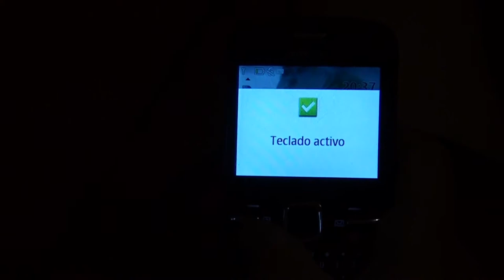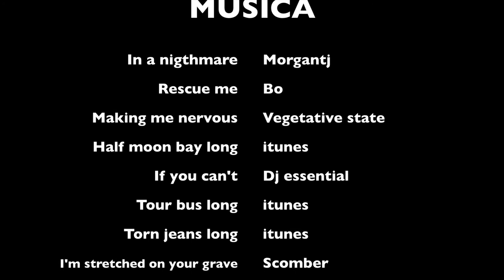Blood Shadows cortometraje